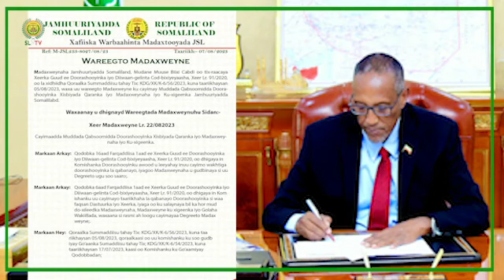Madaxweynaha JSL Muuse Biixi Cabdi Oo Cayimey Wakhtiga Doorashooyinku Dalka Ka Qabsomayaan